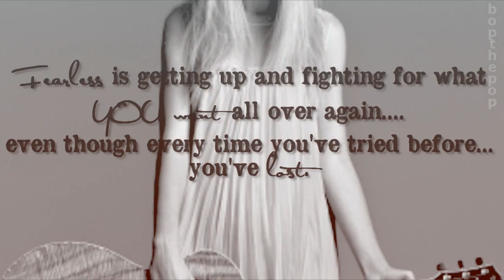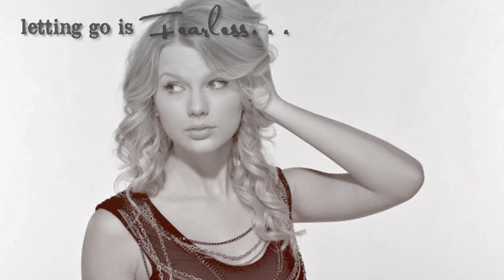FEARLESS IS.....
i finished this video, :)
since the preview i changed the song; thanks too RAWRsingit, LOL.
some unexpected credits for you ;)

but anyways, i hope you guys like it. i worked really hard on it, so, you know. :)

*the "poem" or whatever the "politically correct" term is; is from Taylor Swifts cd, :) I've grown to really love her, if that hasn't become obvious. Hahaha, :)

Song: My Heart Will Go On Instrumental (Cut & Pitched)
Made With: Sony Vegas
Fandom: Taylor Swift